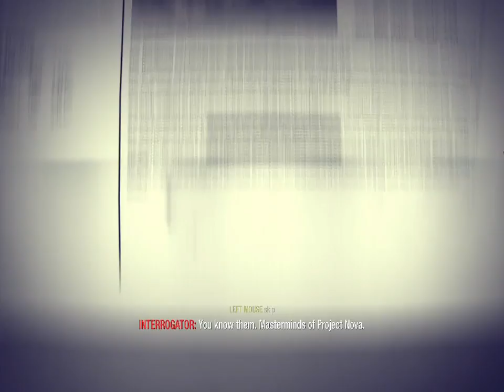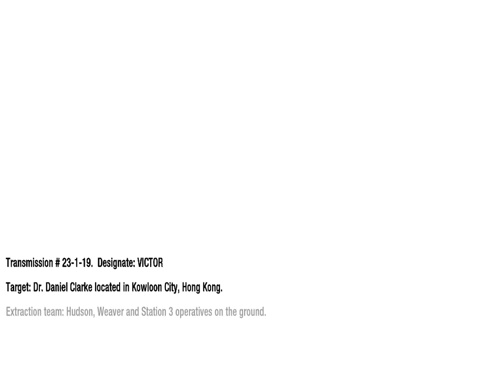Call of duty Black Ops p4-El Nova 6-(gameplay).